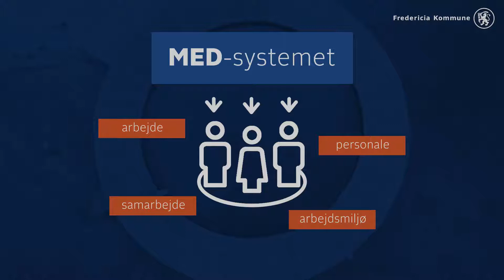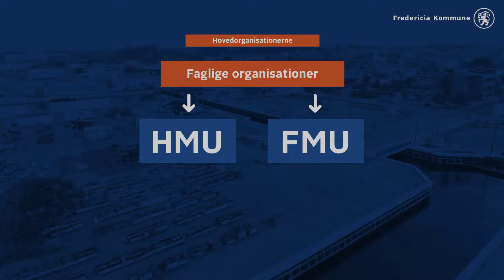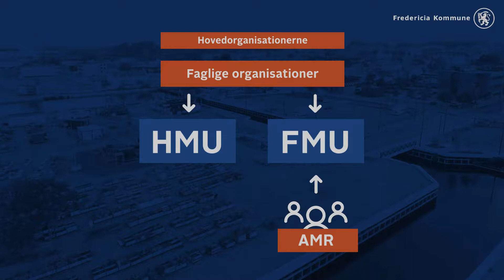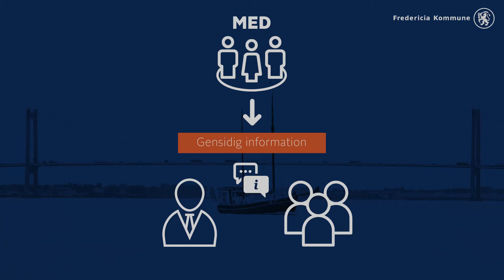MED-systemet hos Fredericia kommune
Introduktion til MED-systemet i Fredericia kommune.

Videoen er en del af et univers for udvalgsmedlemmer i MED-systemet. Universet består at + 80 læringsmoduler om alt fra forhandling i MED, konflikthåndtering i MED, introduktion til MED-systemet og andre moduler til hvordan et nyt medlem bliver en succes.

Kontakt os for en demo af hvordan MED-universet ser ud.